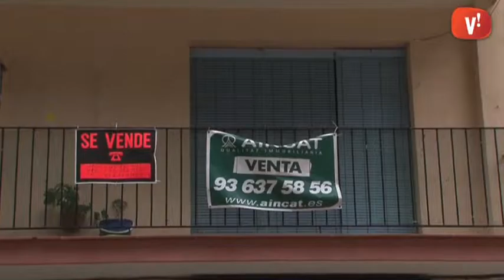L’Ajuntament i Cáritas signen un conveni per oferir deu habitatges de lloguer social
Amb aquesta signatura, l’Ajuntament de Viladecans i Foment de l’Habitatge Social de Cáritas han formalitzat un conveni que permetrà posar en marxa 10 habitatges en règim de lloguer social temporal.

La borsa de lloguer social pretèn lluitar contra l’exclusió i garantir el dret a l’habitatge entre aquelles persones amb ingressos més baixos i una vulnerabilitiat social més gran. Actualment quatre famílies resideixen ja en un d’aquestes llars.

Tot aquell que vulgui més informació pot adreçar-se a l’Oficina Local d’Habitatge de Viladecans.